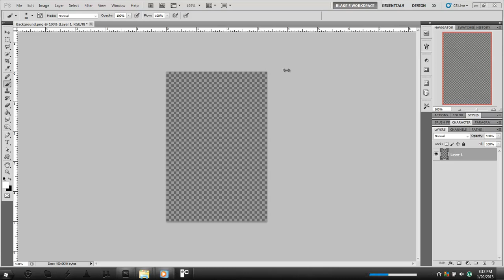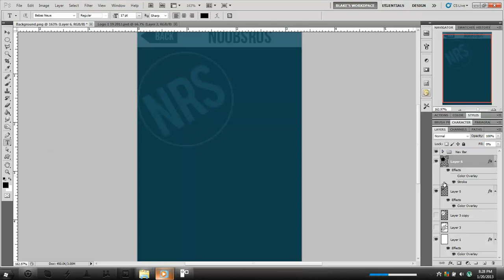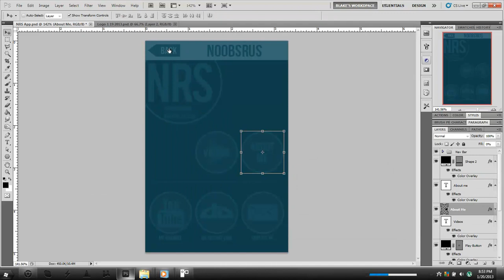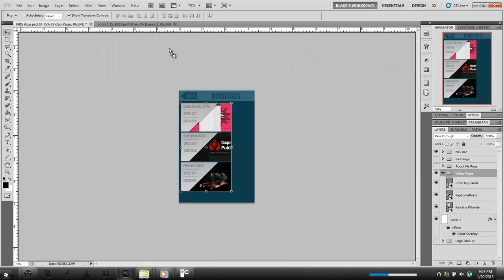iPhone App Concept :: Speed Art :: NoobsRus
Total Time Elapsed: About and Hour and a Half